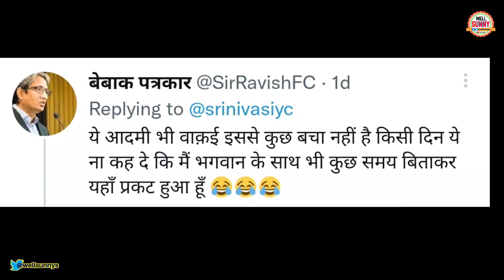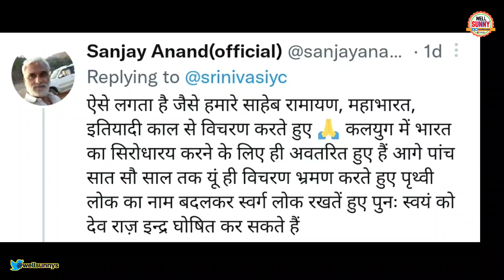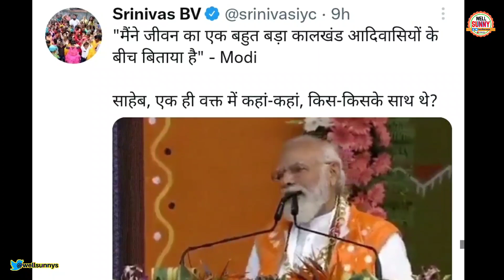PM Modi Trolled In Adiwasi Costume || Modi Said Funny On Adiwasi Speech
PM Modi Trolled in adiwasi speech Madhya Pradesh